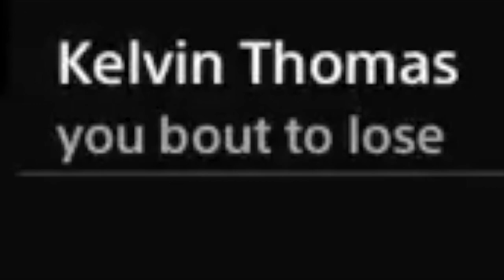THE NINJA OF H1Z1?!?! [H1Z1 Gameplay]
H1Z1 Gamplay